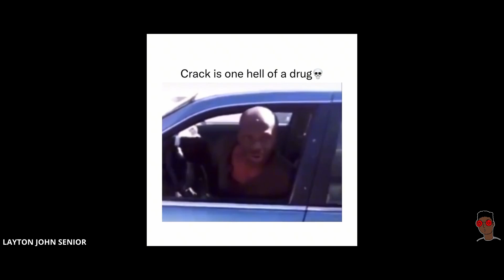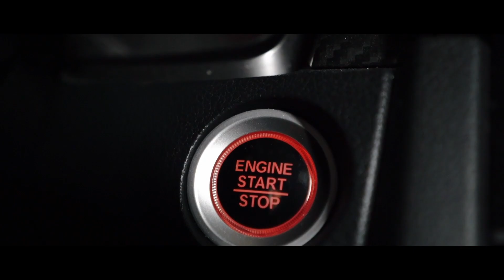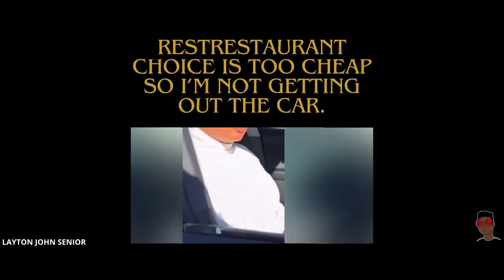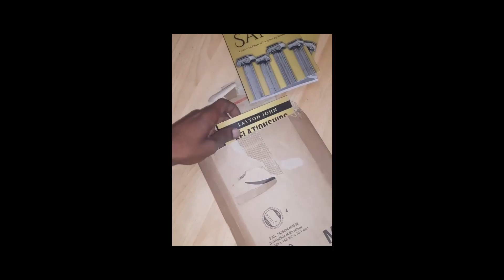This Guy Ends Date Before it Even Starts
By the way this girl is talking.. me and her wouldn't have even got this far, her tone and her attitude is overly unattractive.
This guy ends date before it even starts. Do you think he did the right thing?

Get to know the girl you're about to date enough to know that your time isn't going to be wasted and that you're not going to be disrespected.